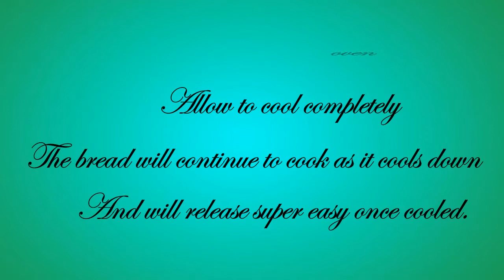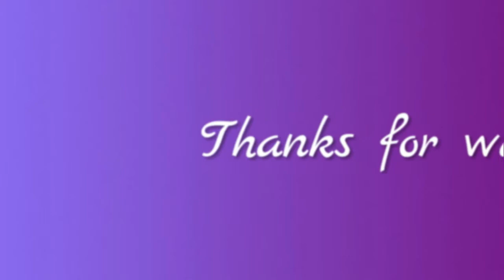Banana Bread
Today I am showing you how I make banana bread. (Side note: I doubled the recipe, and used the same measuring spoon for all the tsps I just didn't completely fill it if I didn't need to)
2 Tsp Baking Powder
1/4 Tsp Baking Soda
1 Tsp Salt
2 Cups Flour
2/3 Cup Sugar
1/3 Cup Shortening
2 Eggs
1 Tsp Vanilla
3 Bananas, well ripened
Mix first 4 ingradients and sift. (Side note, I skipped this step.lol)
Working sugar in parts, cream shortening until airy and light.
Break eggs separately into shortening, beating thoroughly each time.
Mash bananas with potato masher (or you can mix them in mixer before hand) and stir into shortening mixture.
Add vanilla.
Next add flour mixture in several parts, mixing thoroughly each time. (If using a mixer it is a good idea to scrape the side and bottom of bowl a couple of times during this step).
Empty into 8" x 4" loaf pan.
Bake in oven at 350 F for 50 minutes. (Alternately you can fill cupcake/muffin pan and bake in oven at 350 for 30 minutes)
Do not slice until completely cooled.